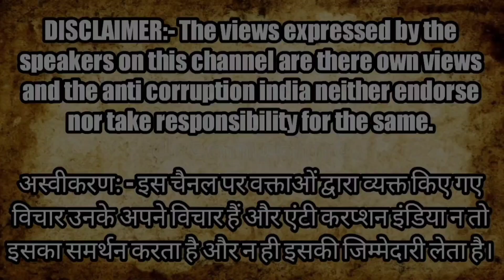BSP Candidate Waqar Choudhary | BJP और AAP प्रत्याशी घिरे? एक रहा गायब दूसरे ने पिलाया नाले का पानी।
BSP Candidate Waqar Choudhary BJP and AAP candidates surrounded? One remained missing and the other made him drink drain water

Montoo Raja
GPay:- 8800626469